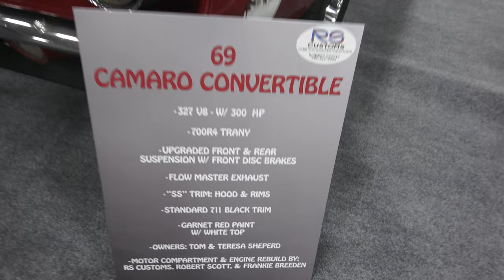1969 Camaro SS 327 at Coastal Virginia Auto Show